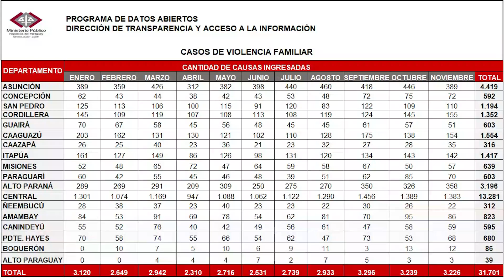Incremento alarmante de víctimas de violencia familiar según datos del Ministerio Público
El Ministerio Público de la República del Paraguay, a través de sus Datos Abiertos, ha revelado cifras alarmantes respecto a la violencia familiar en el país durante el periodo comprendido entre enero y noviembre del año 2023.